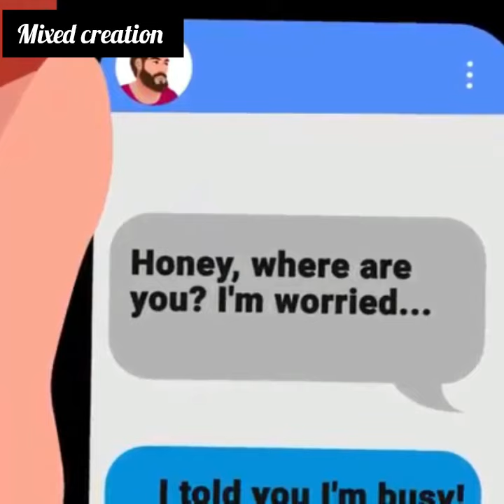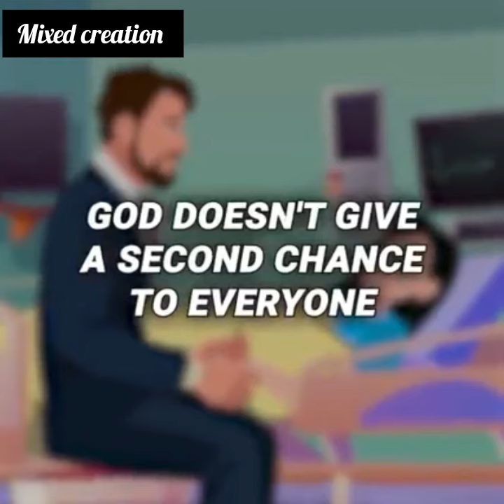My Selfishness Nearly Cost Me My Wife And Our Future Babies Lives